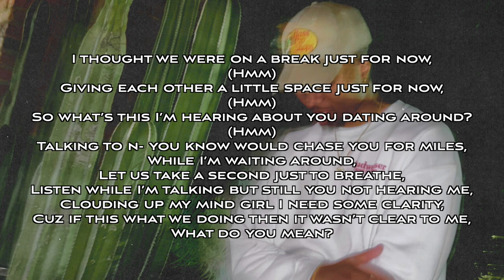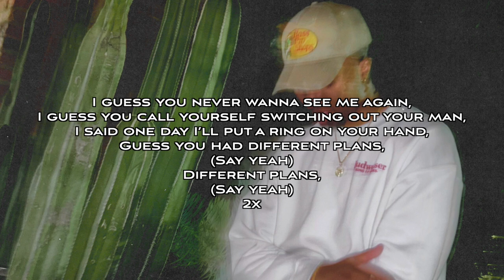Richard Fisher - Different Plans (Official Audio w/ Lyrics)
Produced By: Lostboylu
Written, Mixed, and Mastered By: Richard Fisher III